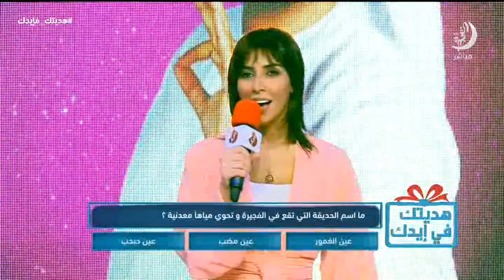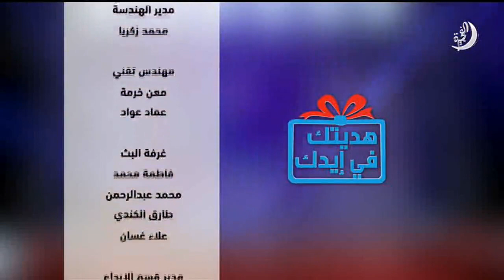برنامج هديتك بايدك حلقة 6 تاريخ 22-05-2018 تلفزيون الفجيرة